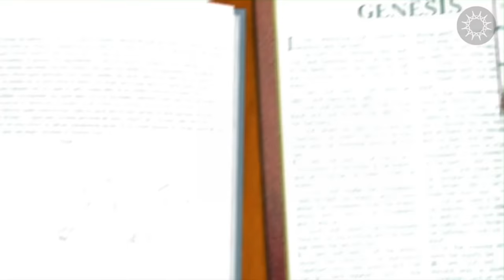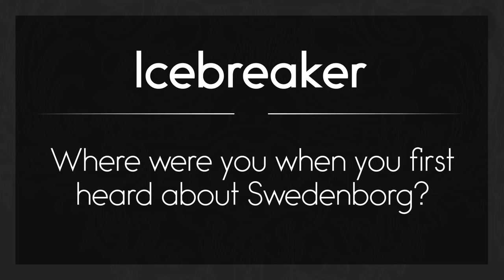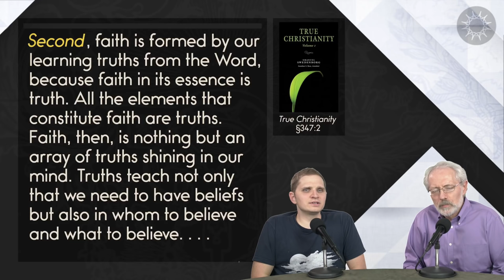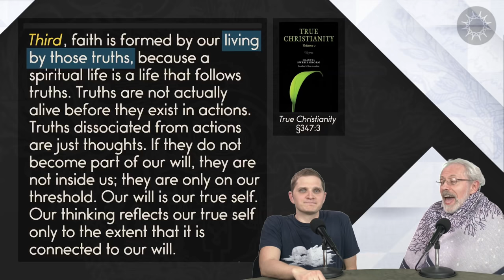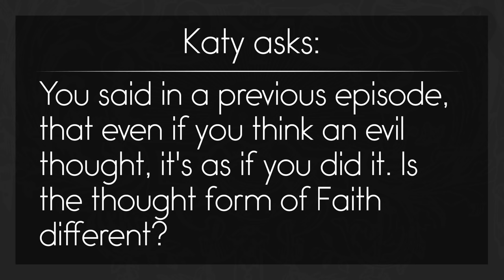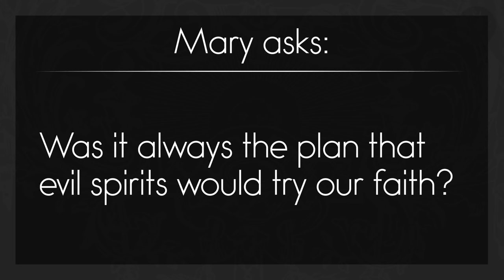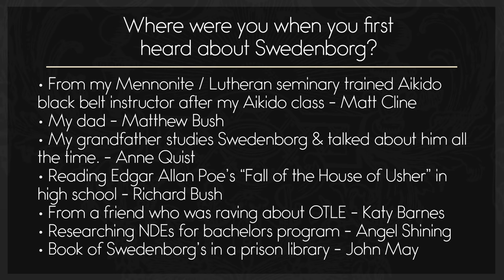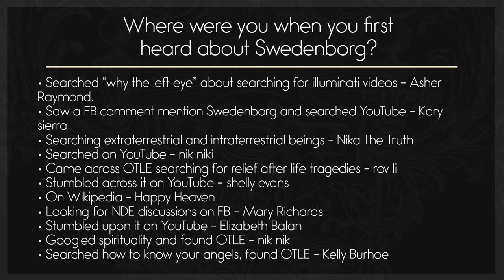Swedenborg & Life Live: What Faith Is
Broadcast live, we'll demystify terms in Swedenborg's works, take you on a spiritual world road trip, and answer your questions!

★☆★FREE E-BOOKS★☆★

★☆★ABOUT★☆★

★☆★THE HOSTS★☆★

Curtis Childs is the digital media producer at the Swedenborg Foundation. While obtaining his degree in communication studies from Oakland University, Curtis experienced an internal battle with depression that led him to question God and his lifelong interest in Swedenborgian theology. After a period of intense suffering, he recovered from his depression with the help of modern medicine, therapy, and a return to the spiritually uplifting messages he found in Swedenborg’s writings. Now, Curtis is applying his education and desire to help others find peace through Swedenborg’s insights by producing and hosting this weekly webcast.

Rev. Dr. Jonathan S. Rose is the series editor of the New Century Edition, an ongoing project that incorporates the latest scholarship to produce a modern, accessible translation of Emanuel Swedenborg’s theological works. Holder of a B.A. and a M.Div. in religion and a M.A. and a Ph.D. in Latin, he has worked for years in the study of Neo-Latin and in Swedenborgian research. He was both chaplain and a tenured professor of religion and sacred languages at Bryn Athyn College before taking on his current position with the Swedenborg Foundation.

★☆★REACH OUT★☆★